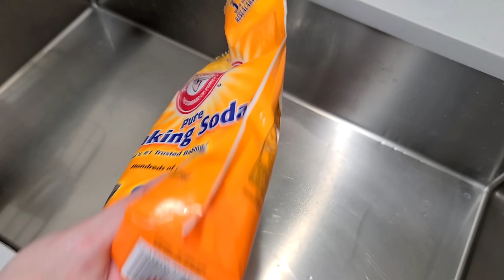EXTREME FILTHY DEEP CLEANING HOUSE MOTIVATION! CLEAN HOUSE WITH ME! HOUSEKEEPING!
Amazon Store